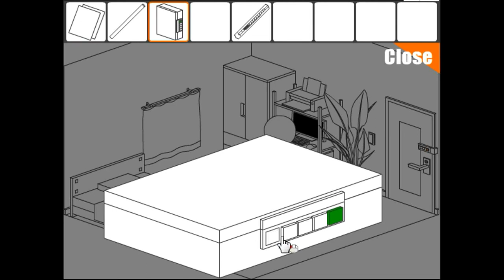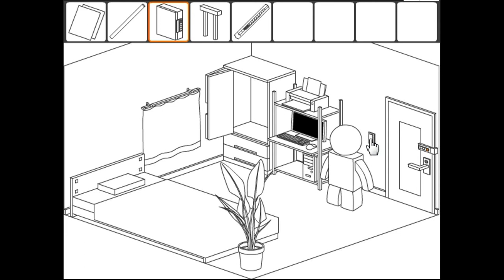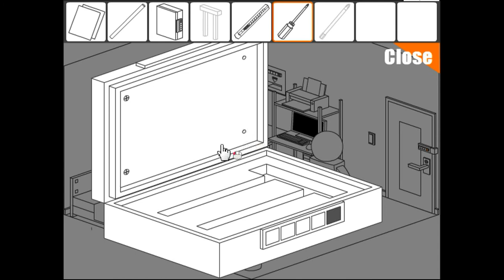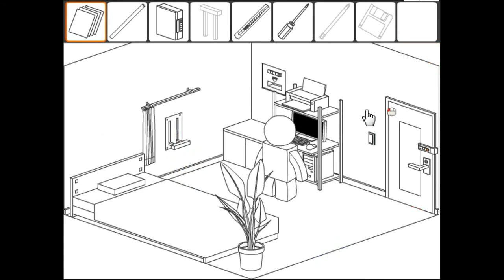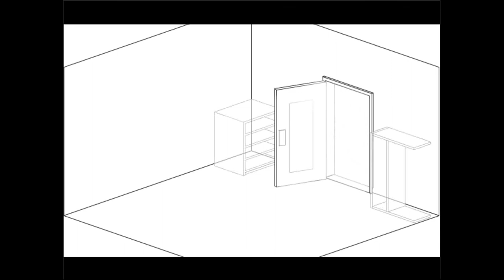Factory.112's Tetsuo in the Room 2 Walkthrough